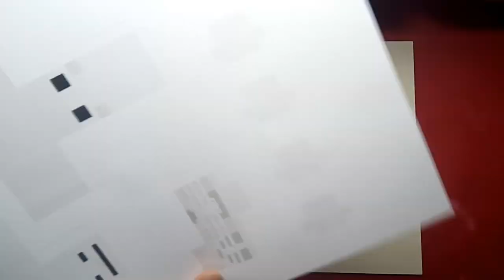風珀的方格子鋪: 骷弓先生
其實根本無法分辨性別XD
身體的部分很遺憾無法做到完全還原的樣子
(不然會直接垮掉)
至於音樂的部分也很合乎角色喔(茶